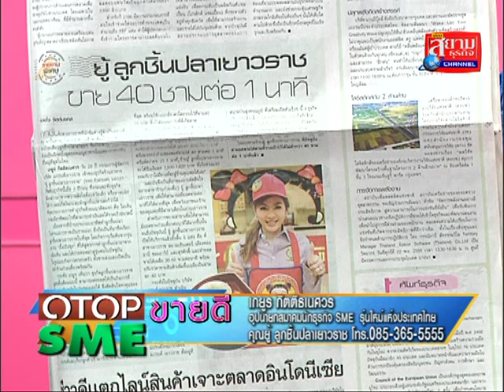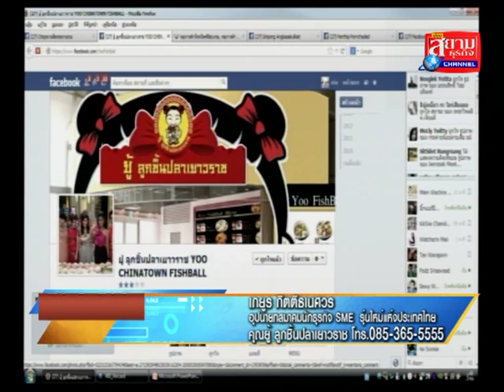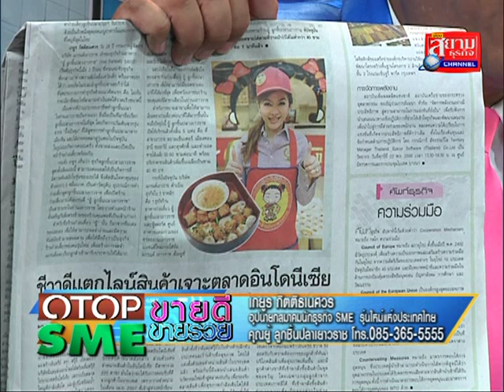OTOPขายดีSMEขายรวยตอนยู้ลูกชิ้นปลาเยาวราชน้ำซุปเหนือชั้นลูกชิ้นขั้นเทพธุรกิจที่66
รายการOTOPขายดีSMEขายรวย ดำเนินรายการแบบ 2 ภาษาเป็นรายการวาไีรตี้ทอล์ึึคโชว์เพื่อส่งเสริมทั้งการประชาสัมพันธ์และการขายให้กับ SMEทุกขนาดOTOPทุกชนิดและธุรกิจทุกประเภท โดยออกอากาศระบบ 2 ภาษาผ่านพิธีกร 2 คน คือ เก่งไกรวิทย์ ( พิธีกรภาคภาษาไทย ) และ กิ๊กซี่ ชนิดาภา ( พิธีกรภาคภาษาอังกฤษ ) ด้วยแนวคิดอยากให้ธุรกิจทุกประเภทที่มาออกรายการมี " อาวุธ " ในการแนะนำสินค้าและบริการที่มีความสะดวกในการให้ข้อมูลลูกค้า ขยายกลุ่มลูกค้าได้อย่างกว้างขวาง และ อนุญาตให้ใช้ คลิปส์รายการที่ออกอากาศย้อนหลังเพื่อประชาสัมพันธ์ธุรกิจได้อย่างเต็มที่
การสัมภาษณ์ในรายการ โดยวิธีการ - PHONE IN สัมภาษณ์ทางโทรศัพท์เพื่อความสะดวกของแขกรับเชิญ / ภาพในรายการ - INSERT จากเวบไซค์ , แฟนเพจ , เฟสบุ๊ึค /
ค่าใช้จ่ายในการสัมภาษณ์ - ฟรี
ึค่าใช้จ่ายในการสนับสนุนรายการ - ประสานงานที่ คุณเก่งไกรวิทย์ 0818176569